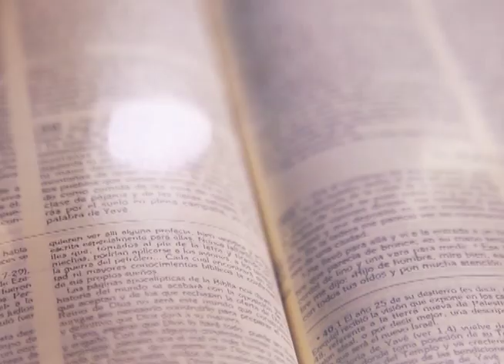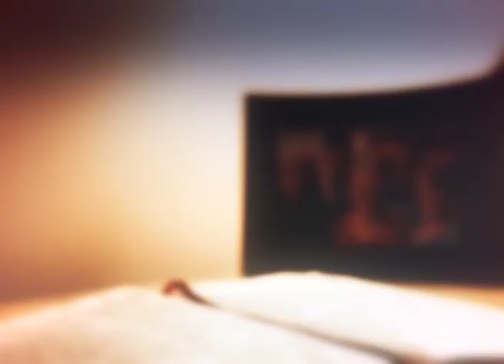HOMILÍA 25 DE NOVIEMBRE 2022